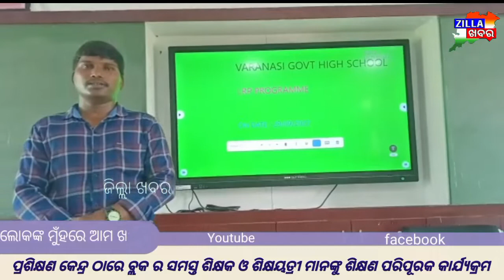ଶିକ୍ଷକ ଓ ଶିକ୍ଷୟତ୍ରୀ ମାନଙ୍କୁ ଶିକ୍ଷଣ ପରିପୂରକ କାର୍ଯ୍ୟକ୍ରମ ||Zillakhabar.com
RIVERS IN GANJAM
RIVERS IN GANJAM NEWS

ASKANEWS GANJAMNEWS ODISHANEWS BIKRAMARUKHA NAVEENPATTNAIK PRAMILABISHOI MANJULASWAIN
LATIKAPRADHAN RIVERS IN GANJAM RIVERS IN GANJAM NEWS GANJAMTOURISM GANJAMLOCALNEWS GANJAMPUBLICNEWS GANJAMTV GANJAMSAMBAD GANJAMSAMAJANEWS

LOCATION: kasinagar/koraput